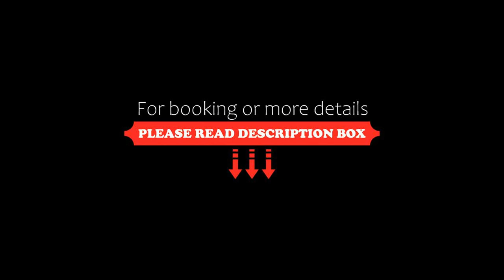Riverside Resort, Whistler, Canada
About Property:
Mountain views are offered from this Whistler resort. Free WiFi is included in all public areas. A café is located on-site. Whistler Village Ski Resort is 1.5 km away. Lost Lake trails are 7 minutes' walk away.
A dining and a seating area are provided in all cabins and yurts at Riverside Resort. All heated rooms feature a private entrance. Cottages include a full kitchen.
An on-site market at Riverside Resort o...
Property Type: Resort
Address: 8018 Mons Road, V0N 1B8 Whistler, Canada
Searching For
1. Riverside Resort - Whistler - Canada
2. Riverside Resort - Whistler - Canada Address
3. Riverside Resort - Whistler - Canada Rooms
4. Riverside Resort - Whistler - Canada Amenities
5. Riverside Resort - Whistler - Canada Offers and Deals
Audio Credit:
Track Title: Reasons To Hope
Artist: Reed Mathis